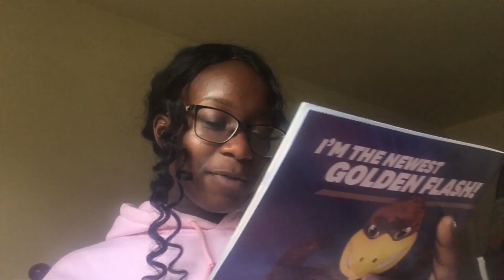Rejected From My Dream College!? | Joanna Georges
Find out if I got into my first choice or not. It was also the first decision that I got back! Much love, Joanna Georges